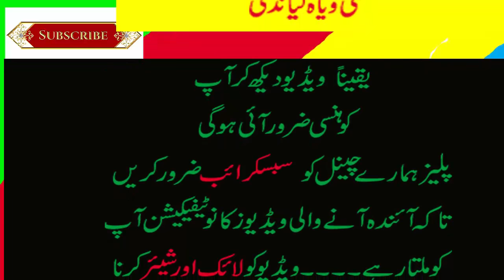ghasti wiha landi l my phone videos l gandu lounda larka l laughter punch challenge l channel